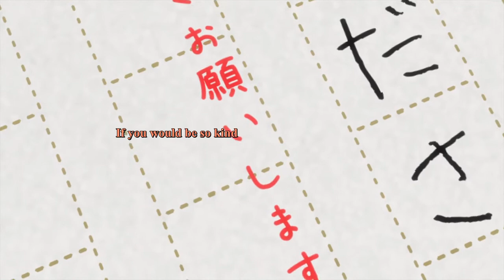Rooftop Confession succeeded || O Maidens in Your Savage Season || Anime funny moments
O Maidens in Your Savage Season
Araburu Kisetsu no Otome-domo yo
荒ぶる季節の乙女どもよ。

Episode 5 - Things That Changed Before We Knew It